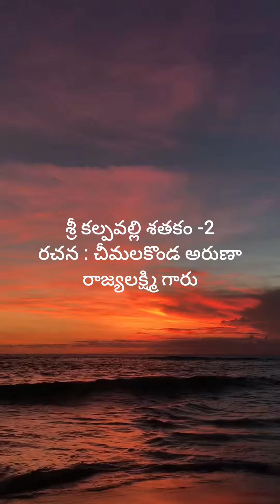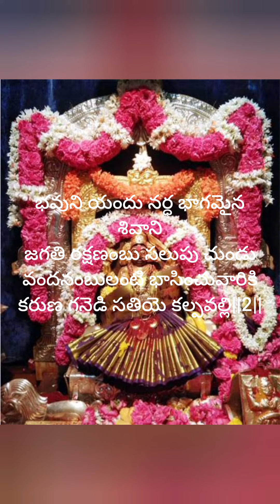శ్రీ కల్పవలి శతకం -2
రచన : చీమలకొండ అరుణా రాజ్యలక్ష్మి
కల్పావలి శతకం